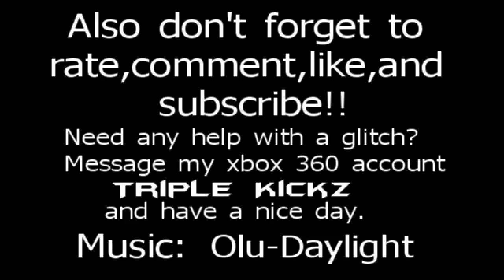Call Of Duty: Black Ops *NEW* Glitch Revive Teammate While Dead & Spectating (Tutorial) [HD]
New call of duty black ops glitch revive friend wile in spectator mode.